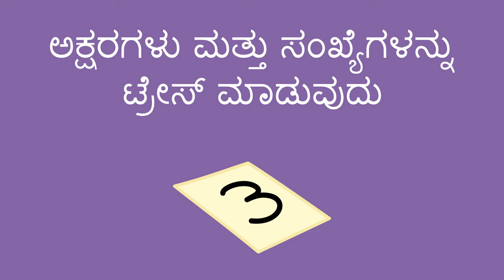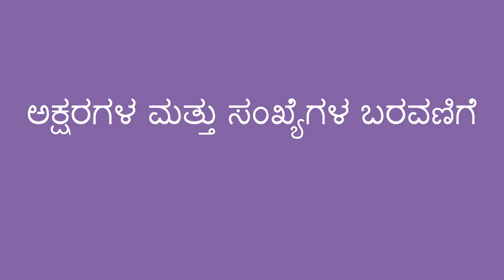ಅಕ್ಷರಗಳು ಮತ್ತು ಸಂಖ್ಯೆಗಳನ್ನು ಟ್ರೇಸ್ ಮಾಡುವುದು - Tracing Letters and Numbers(Kannada)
ಟ್ರೇಸ್ ಮಾಡುವ ಮೂಲಕ ಮಗುವಿಗೆ ಅಕ್ಷರಗಳು ಮತ್ತು ಸಂಖ್ಯೆಗಳನ್ನು ಕಲಿಯಲು ಸಹಾಯ ಮಾಡಬಹುದು. ಬರವಣಿಗೆಯ ಅಭ್ಯಾಸದಲ್ಲಿ ಇದು ಮೊದಲ ಹೆಜ್ಜೆ.

You can help a child begin to learn letters and numbers by tracing. This is a first step in learning to write.